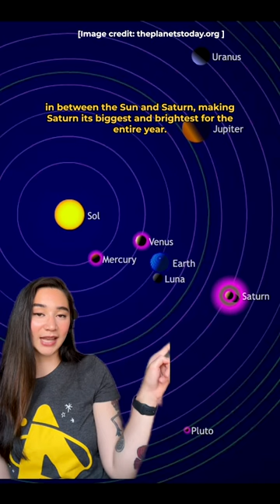What's Up In The Night Sky August 2023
Happy August, stargazers! Here’s what’s up in the night sky this month.